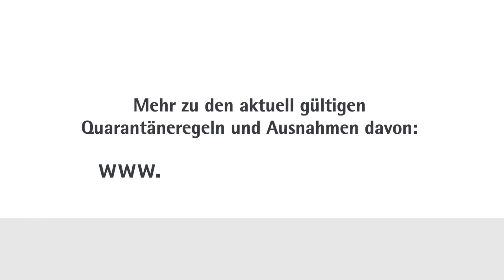Trickfilm zu den aktuellen Quarantäneregelungen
Ihr habt Fragen zu den aktuellen Quarantäneregelungen? Im folgenden Video fassen wir euch die wichtigsten Informationen nochmal zusammen.

Dort findet ihr auch Online-Formulare für Quarantänemeldungen sowie zur Meldung positiver Coronatests.